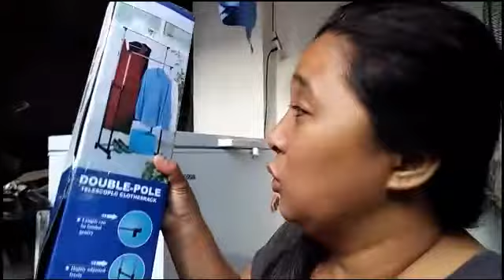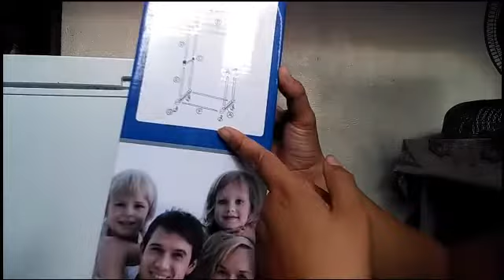double pole tag-ulan..!!